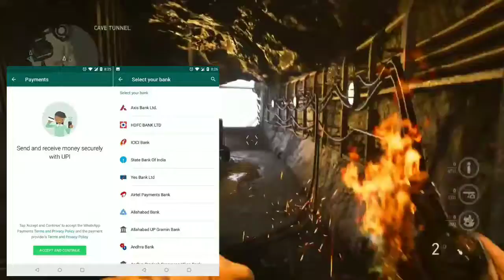whatsapp upi payments feature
WhatsApp UPI payments feature & WhatsApp UPI payments services & Whatsapp new UPI payment features by tech generator channel.

It is expected by WhatsApp's engineers to launch a UPI payment feature to India first because WhatsApp has a strong user base in India of 20 crores.

By using WhatsApp new UPI payment features peoples can send and receive money by heir WhatsApp app only. by launching a payment feature in WhatsApp.

 It is going to collaborate with some of the Indian banks like SBI, ICICI, HDFC Bank. by launching this features WhatsApp get a boost.
All users get this feature at end of February 2018

          ➡Topics covered in this video:
  ➡whatsapp payment service India
  ➡whatsapp payment feature india
  ➡whatsapp payment feature
  ➡WhatsApp upi payments service
  ➡Whatsapp pay service
  ➡WhatsApp upi payment apk
  ➡WhatsApp upi transaction
  ➡WhatsApp upi payments feature update
  ➡WhatsApp upi payment feature coming in India
  ➡WhatsApp upi payment feature update
  ➡WhatsApp upi payment
  ➡Whatsapp new UPI payment features
  ➡WhatsApp money sending features

   ➡CHANNEL GROWTH